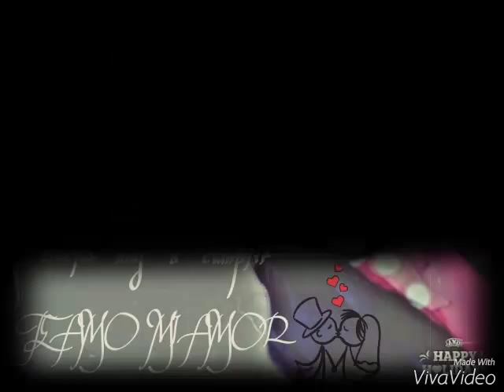Te amo sheila castro